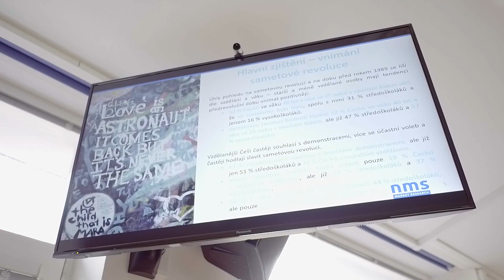Připomenutí 17. listopadu 1989 na Gymnáziu Český Krumlov